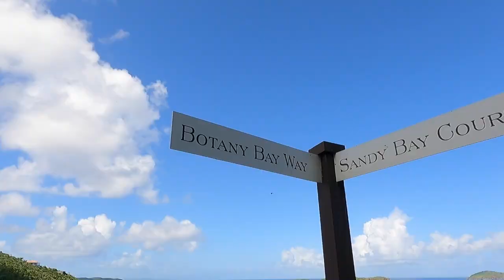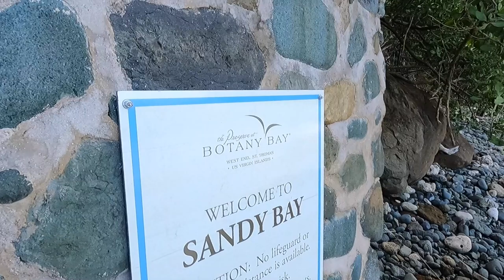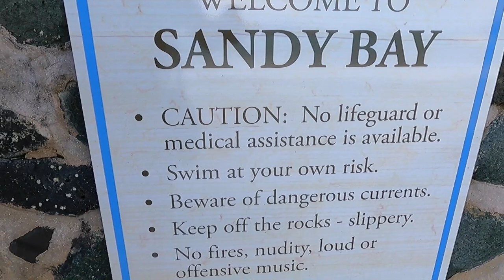Cliff Jumping At Shark Pit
In today's Episode I visit a favorite spot that I frequented as a teenager, while attending a local summer camp on St. Thomas.  I am joined by my friend Mikael.  Come along for the adventure as we go to what we as teens called "Shark Pit"!!!